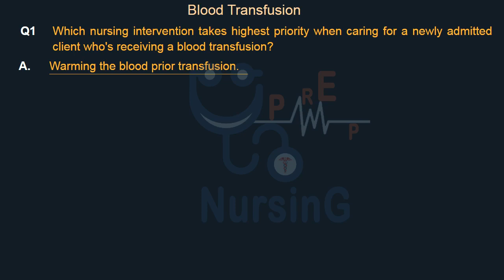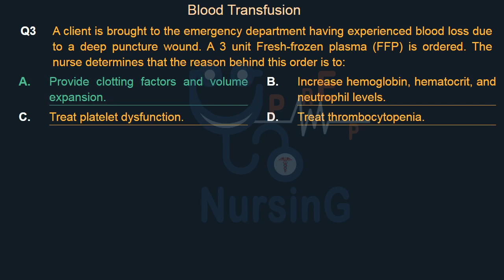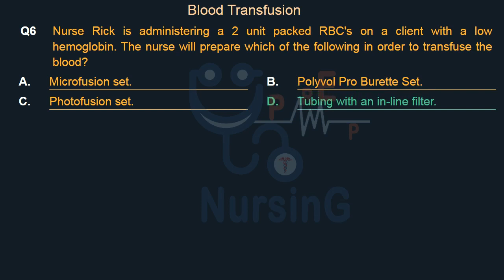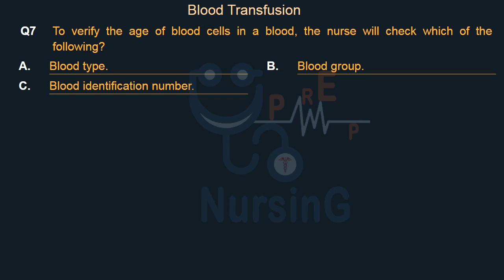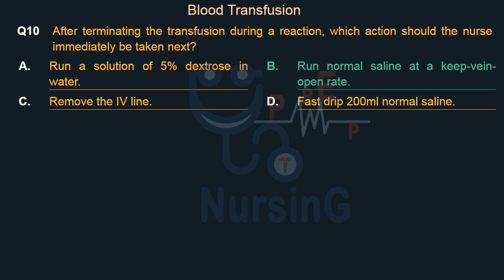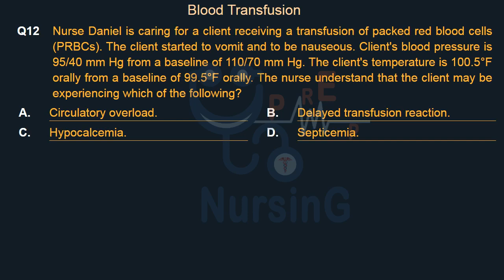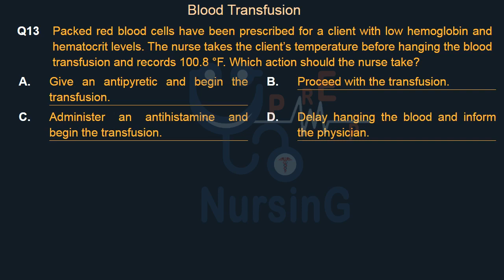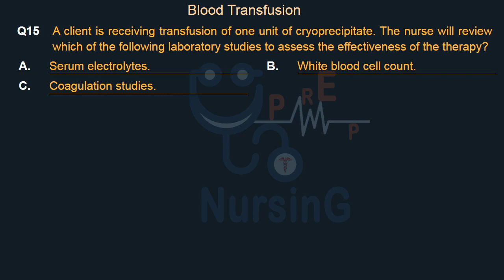Blood Transfusion ​MCQ 1 | NursinG PREP | Nursing Preparation | The Study Blog NCLEX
Related Exam Preparation
NursinG Prep (Preparation) help you nursing preparation and nursing competition exam like Prometric exam(Qatar, Saudi, Oman, Bahrain)
HAAD exam (Abu Dhabi)
DHA exam (Dubai Health Authority)
NCLEX - RN, NCLEX - RN (USA, Canada, Australia)
SNB exam (Singapore Nursing Board)
CBT (computer based test) United Kingdom
NMC (Nursing Midwifery Council) United Kingdom
MOH UAE Exam
Optometry Admission Test - Ireland
AIIMS Nursing  Entrance Exam
Army Nursing Exam
Navy Nursing Exam
PGIMER Entrance Exam (Post Graduate Institute of Medical Education & Research)
Jipmer Entrance Exam(Jawaharlal Institute of Postgraduate Medical Education and Research)
Nimhans Entrance Exam (National Institute of Mental Health and Neurosciences )
BHU Entrance Exam (Banaras Hindu University)
BHU Postgraduate Entrance Test (BHU PET)
RRB Staff Nurse Exam (Railway Recruitment Board Exam )
DSSSB Entrance Exam (Delhi Subordinate Selection Board)
ESIC Entrance Exam (Employees State Insurance Corporation)
MRB Entrance Exam (Medical Services Recruitment Board)
Kerala PSC Staff Nurse Exam
TELANGANA PSC Staff Nurse Exam
Andhra Pradesh PSC Staff Nurse Exam
HPSSC(  Himachal Pradesh Staff Selection Commission)
DME Karnataka Staff Nurse Exam
SSB DD (Staff Selection Board Daman and Diu)
All State PSC Staff Nurse.